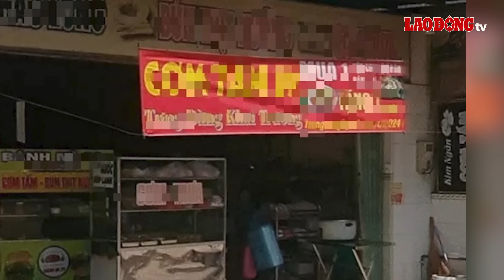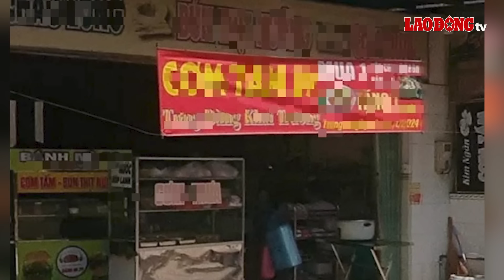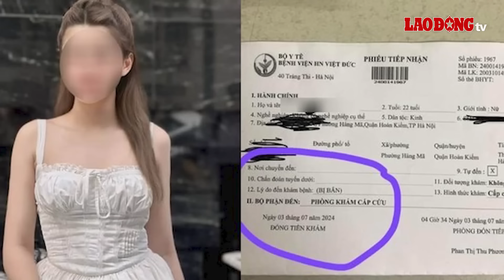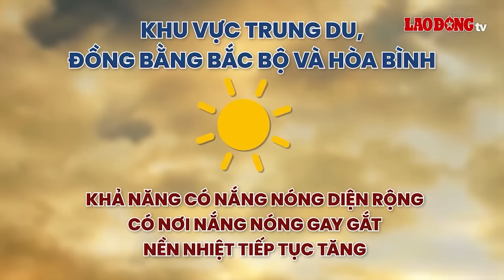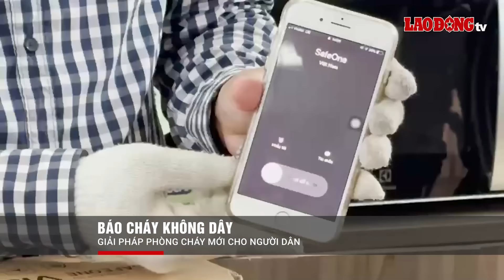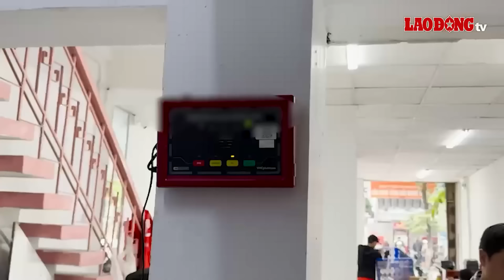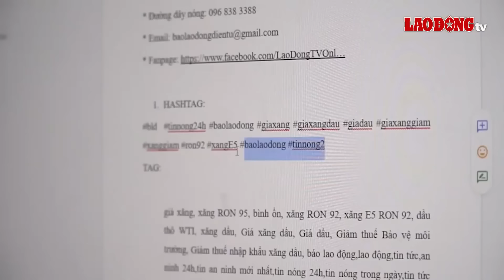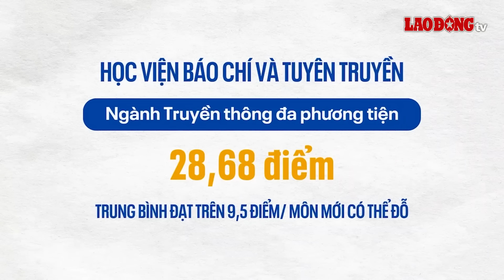Ớn lạnh biểu hiện của nghi phạm đầu độc bằng xyanua: Chồng con qua đời vẫn vô tư đi nhậu | BLĐ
BÁO LAO ĐỘNG | Liên quan đến vụ đầu độc bằng xyanua ở Đồng Nai, theo lời kể của hàng xóm, chỉ trong 1 năm qua, gia đình nghi phạm đã có 5 người tử vong bất thường. Mặc dù trước đó nhà có nhiều người qua đời nhưng người phụ nữ này không hề có biểu hiện đau buồn, khóc lóc và vẫn đi ăn sáng, nhậu nhẹt bình thường.
Các tin tức có trong Chương trình:
+ Hàng xóm nói về nữ nghi phạm đầu độc người thân bằng xyanua ở Đồng Nai: Vẫn đi ăn nhậu bình thường
+ Vụ cô gái bị bắn ở Hà Nội: Nghi phạm thứ 2 ra đầu thú
+ Điều tra vụ phát hiện nhân viên cây xăng tử vong trong bồn nước sau 3 ngày mất tích
+ Xin làm nhân viên quán karaoke, bé gái SN 2011 bị bán qua nhiều người

* Đường dây nóng: 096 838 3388